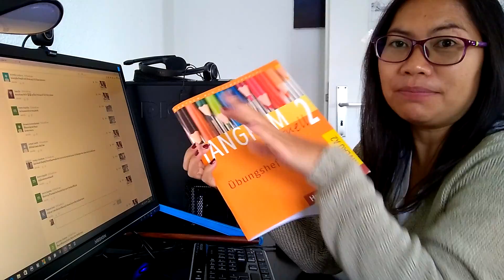ตอบคอมเม้นบางช่วงบางตอนค่ะ ขอบคุณที่กดติดตามค่ะ